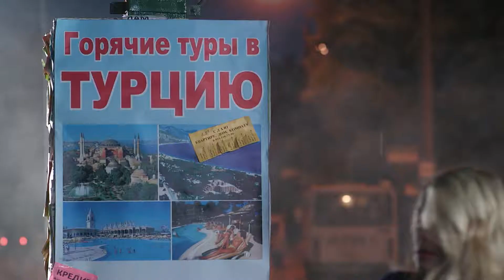Ясмин 2 февраля в 15:50